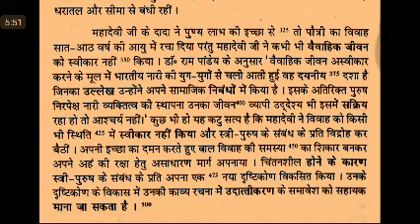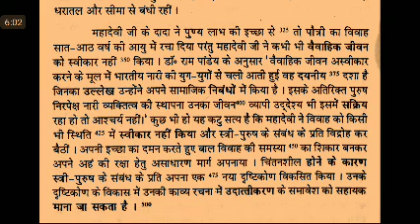WPM Ramdhari Gupta-2 Exercise #125 khand 2 series, SSC Stenographer, Steno Dictation, steno 2020